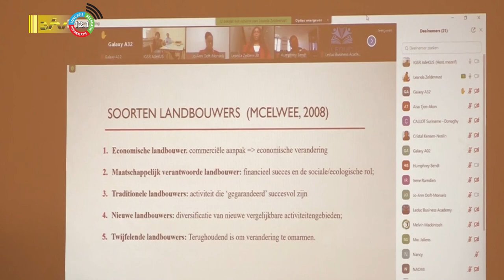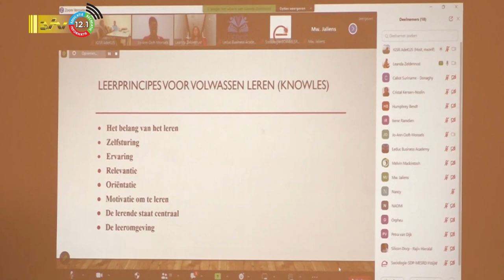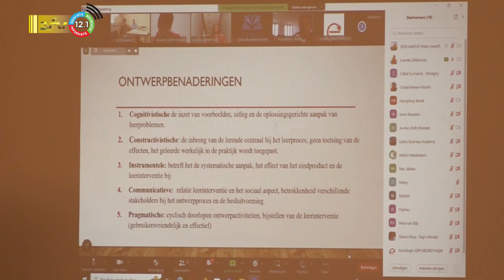07 12 2023 Afstudeerpresentatie Leanda Zeldenrust